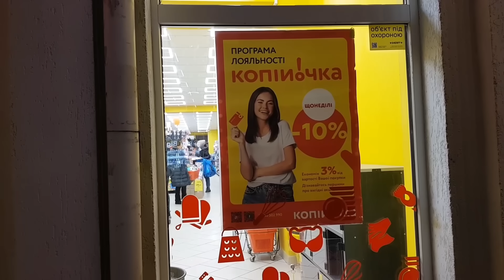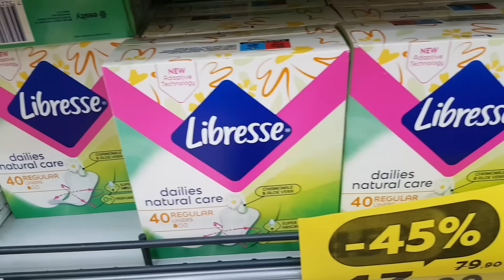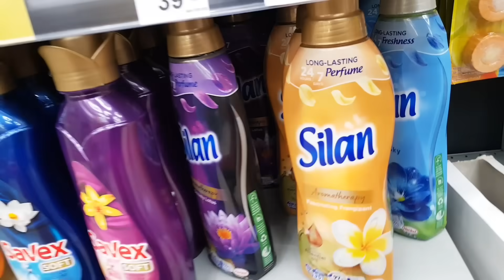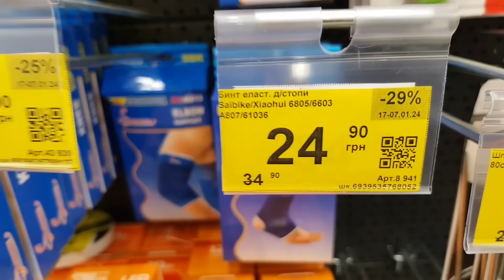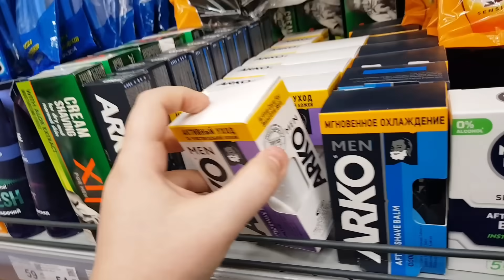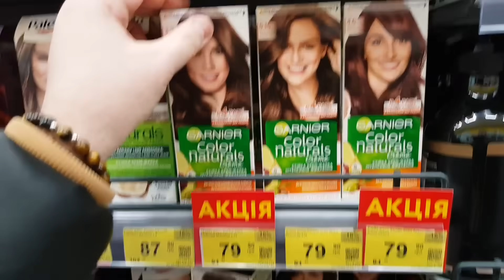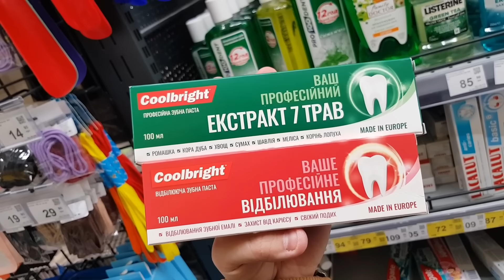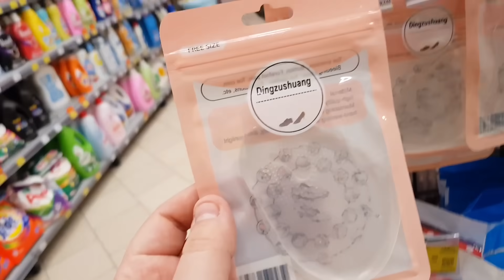💥 ТОВАРИ ДЛЯ ДОМУ 💥 Ого –70% ‼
Акції в магазині Копійочка. Товари для дому.